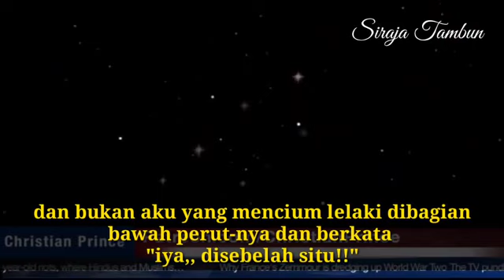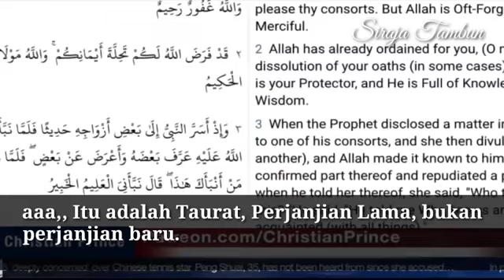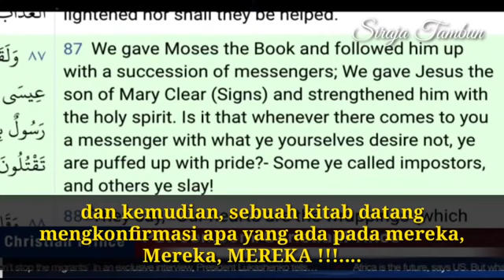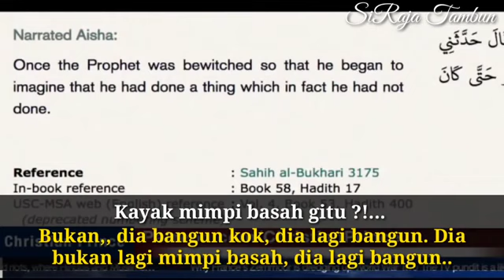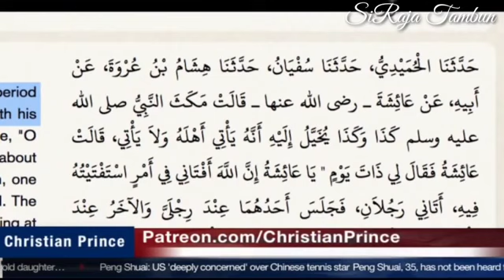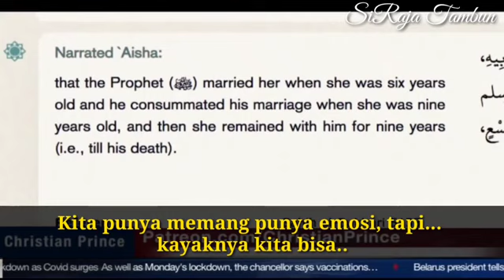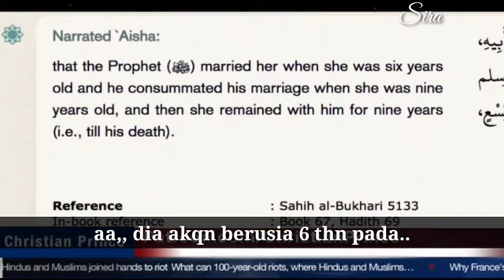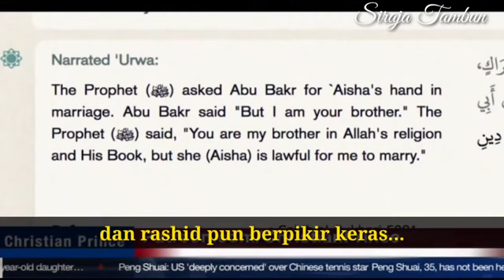Christian Prince Awesome Debate Watch Till End (Indonesian Subtitles)